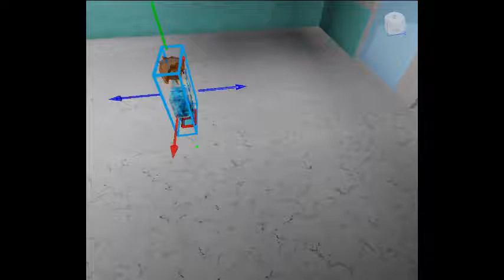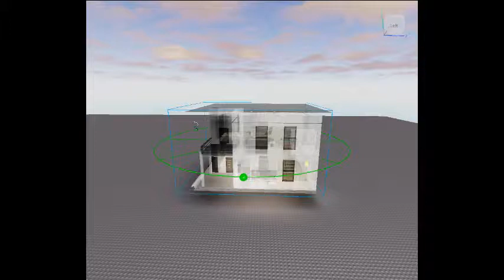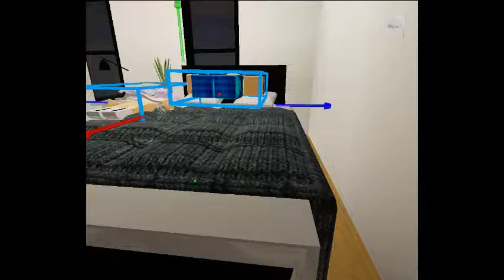? what hospital girl of sick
:O nurse edit pink and blue : what blue of female : yeah no sick next house